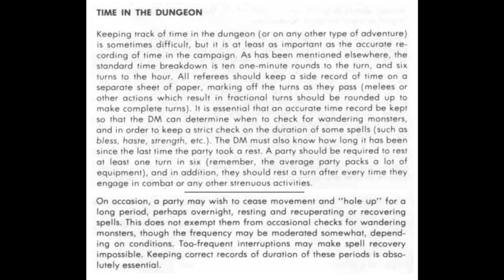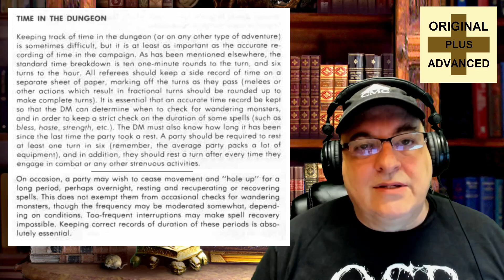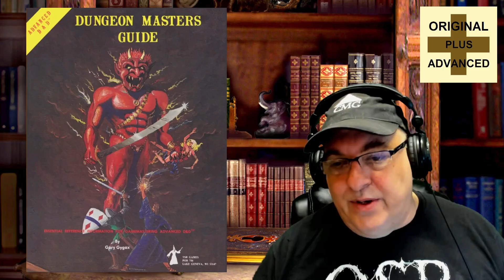TOGS s05ep032 2024-10-09 10 AM 1E AD&D DMG Time in a Dungeon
Today, we'll have a look at the 1E AD&D DMG section on Time in a Dungeon.  Enjoy!

TOGS Links

Vince Ragusa, AKA The Vince Himself -
"Unauthorized User"